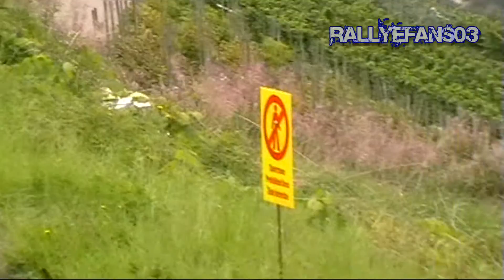Aaron Burkart Andre Kachel JWRC Rally Champion 2010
Aaron Burkart Andre Kachel
JWRC Rally Champion 2010
Suzuki Swift S1600
Best of Chamionship Season
made by Rallyefans03